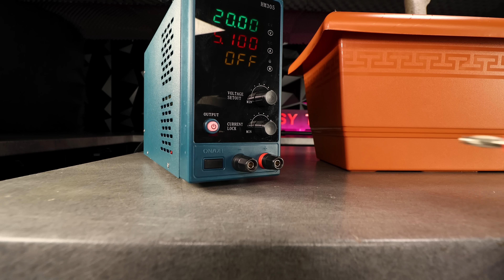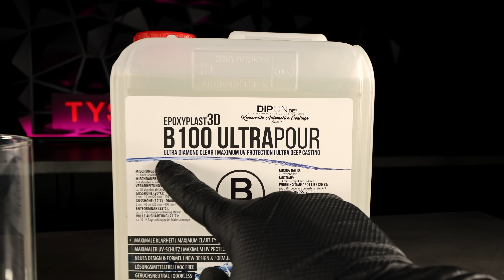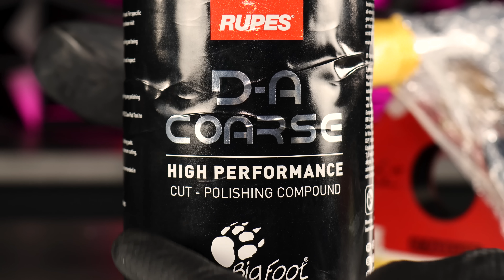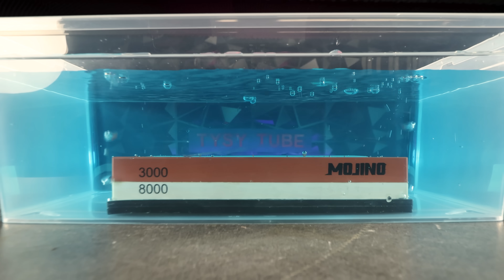Rust is Peeling this Huge Cleaver - Restoration (with Carbon Fiber Handle)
Today i’m restoring this destroyed cleaver .